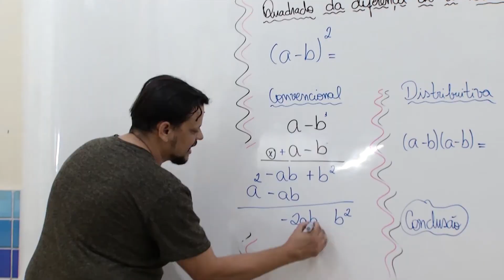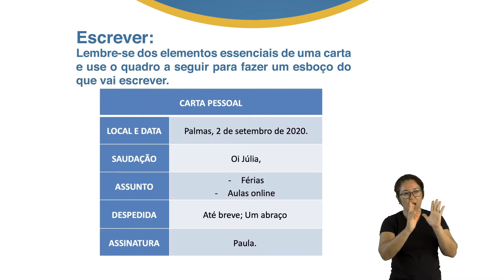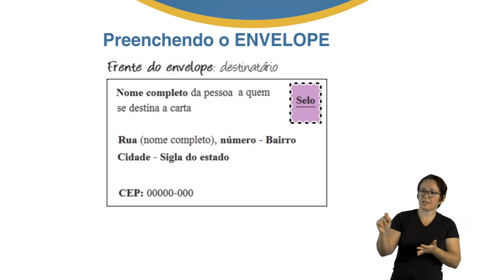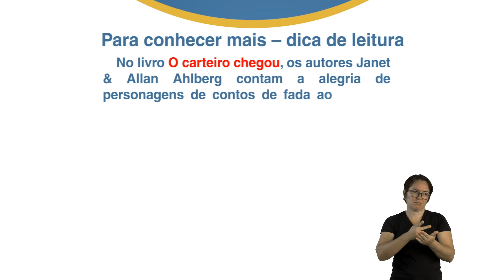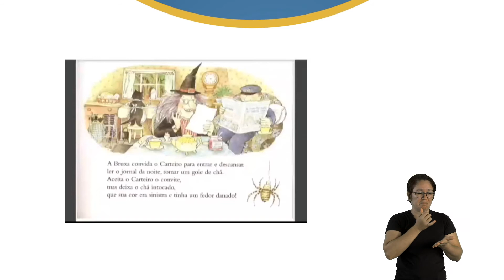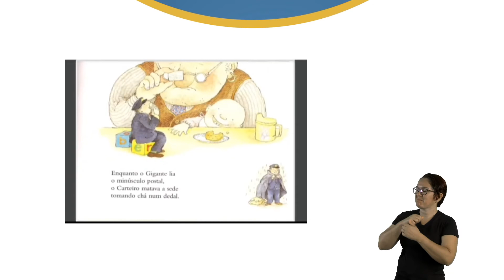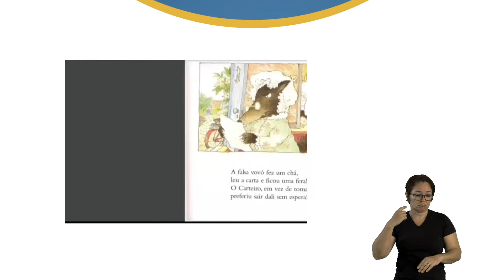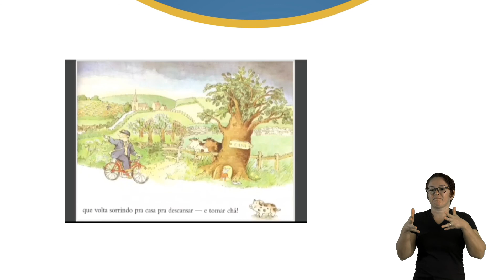3º Ano - P.P.T. - Profª. Liliane Dias - Aula 02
Tema: Gênero textual carta pessoal